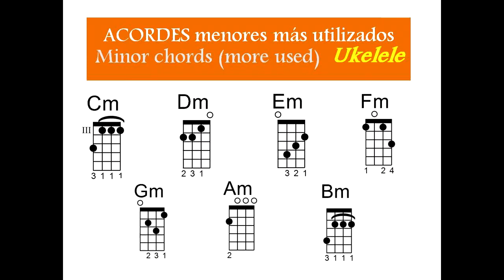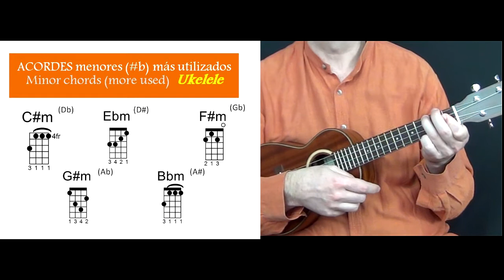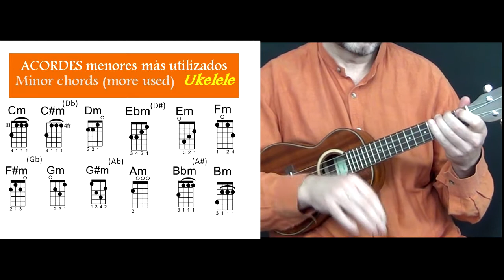🎸 ACORDES Menores MÁS UTILIZADOS en UKELELE Minor Chords most used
Todos los tonos de los Acordes Menores más utilizados en Ukelele, con dibujo, gráfico y explicación. Ordenados cromaticamente
All the tones of the Minor chords most used in Ukulele, with drawing, graphic and explanation. Chromatically arranged

00:00 Más utilizados
00:25 Naturales
01:11 Sostenidos o Bemoles
02:54 Cromáticos
04:20 Más Acordes